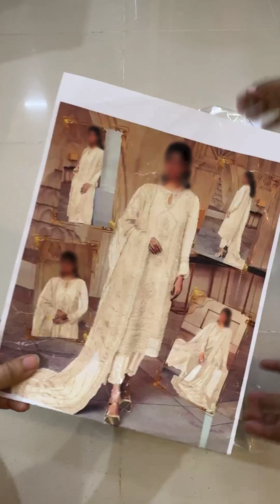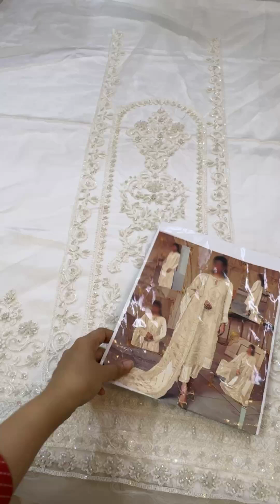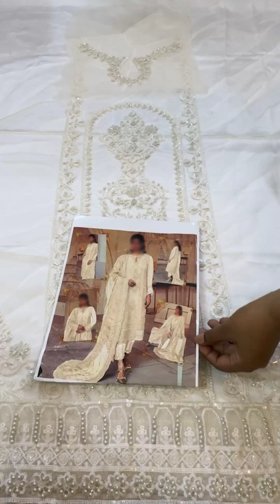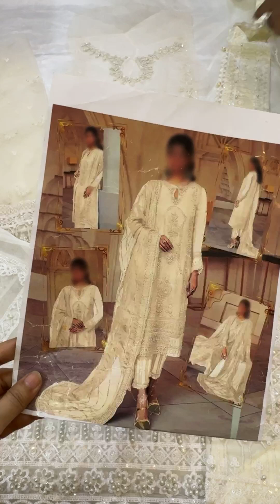Mushq Festive Net Embroidered 3 Pieces Unstitched Suit OPIUM White